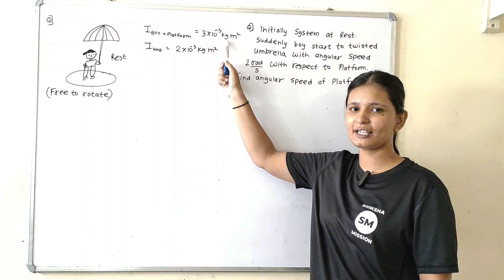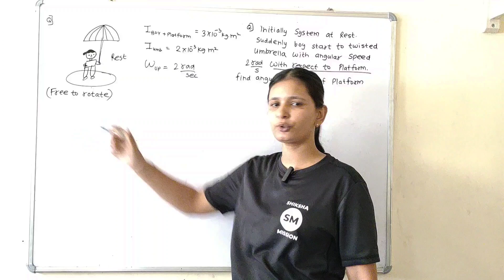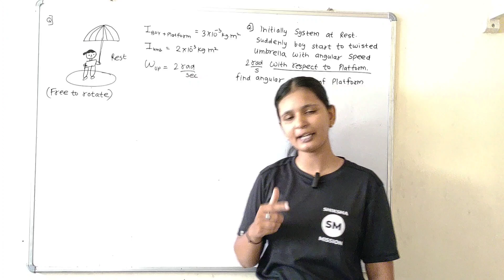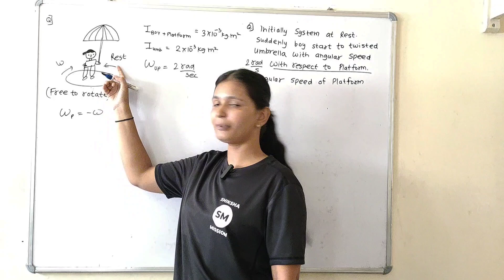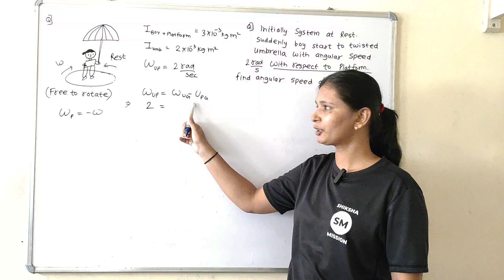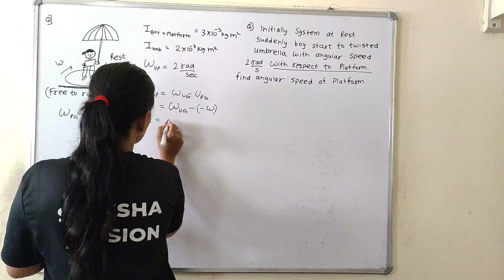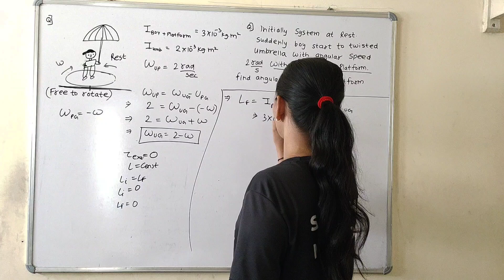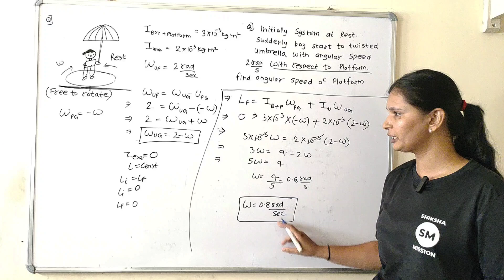class-11 physics|conservation of angular momentum|JEE MAINS|JEE ADVANCED|NEET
4. pdf also available in link👇👇

scaler and vector quantities

chapter 2

chapter 3

linear motion

chapter - 4

projectile motion

circular motion

for offline batch : shivam classes

                                ratanada,jodhpur

any doubt & queries , please comment.

ArihantPublication Solution

@shiksha mission